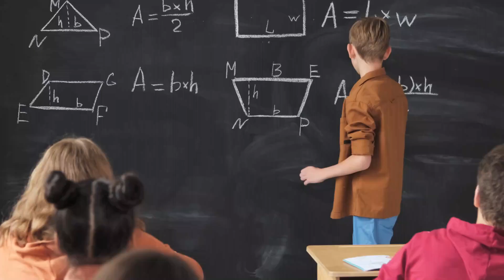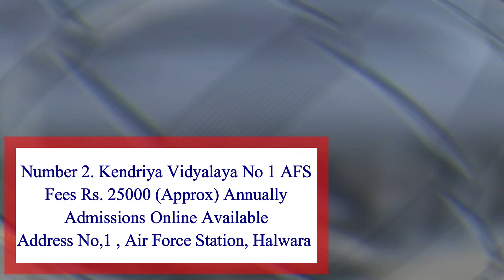Top 20 CBSE Schools In Ludhiana | Top 10 schools in Ludhiana in 2024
लुधियाना में कौन सा स्कूल बेहतर है?
लुधियाना में नंबर 1 स्कूल कौन सा है?
सबसे टॉप पर कौन सा स्कूल चल रहा है?
पूरे भारत में सबसे अच्छा स्कूल कौन सा है?

Online Rating | Onlinerating